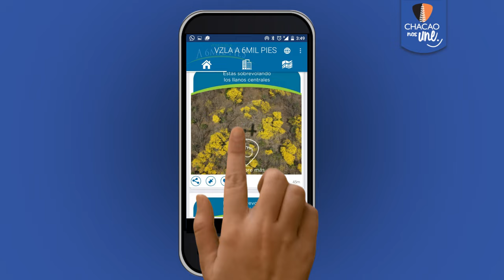En Chacao ponemos la Tecnología al servicio del arte y la cultura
Ramón Muchacho destacó que la iniciativa es un nuevo paso hacia la construcción de un municipio 2.0, en el que la tecnología es puesta al servicio de los ciudadanos: “No sólo tenemos cámaras de seguridad, GPS en nuestras patrullas, conexión wifi en nuestras plazas,  sino que además logramos usar esa tecnología como un vehículo para exaltar la cultura, el arte y la gastronomía de nuestro municipio”